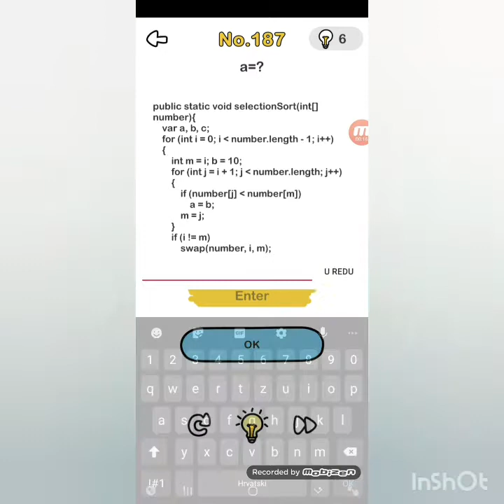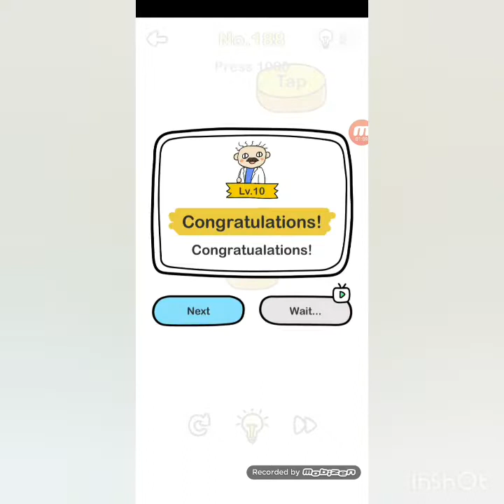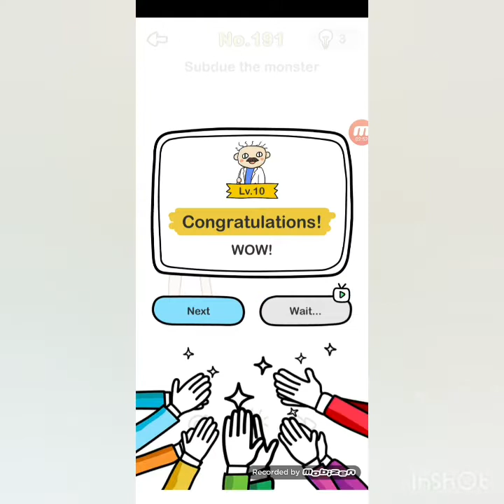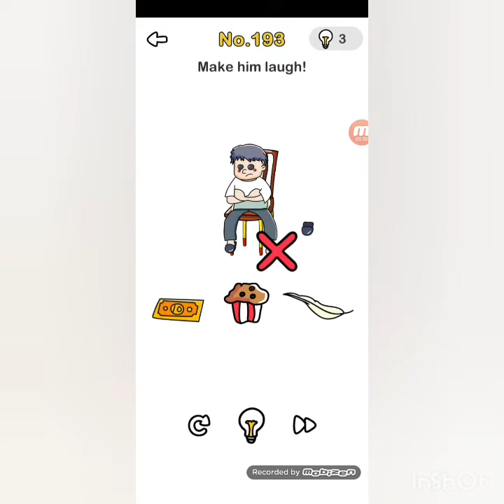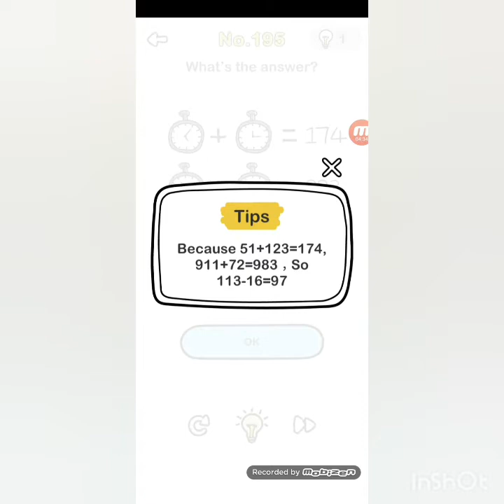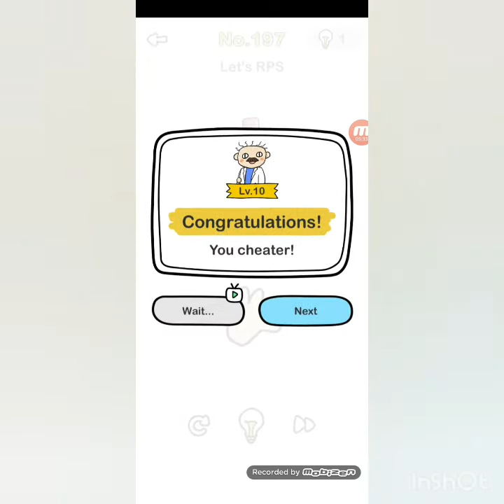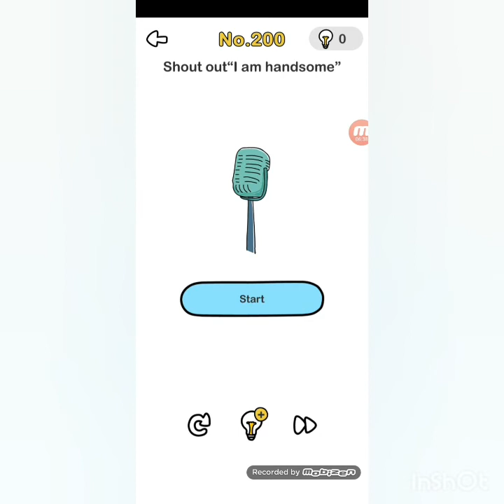Brain out 188-202 lvl